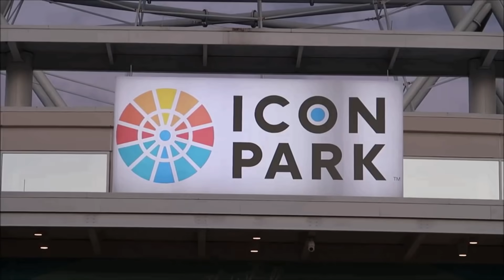लंदन का सबसे गंदा सीन II Amazing Facts about London